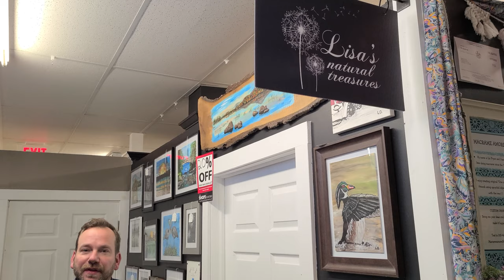SHOP SPOTLIGHT: LISA'S NATURAL TREASURES